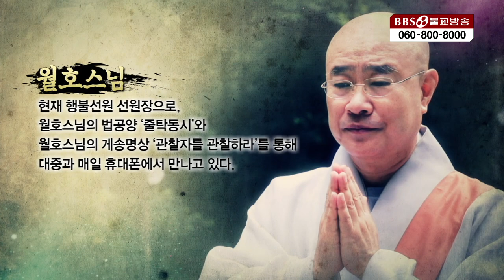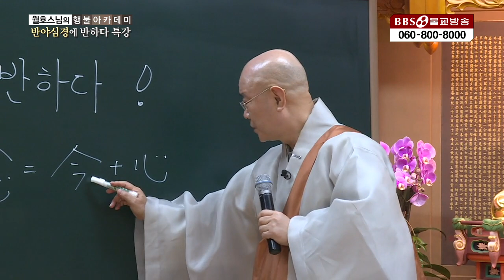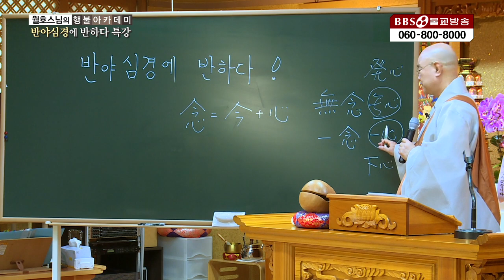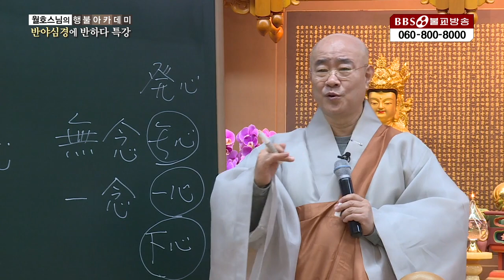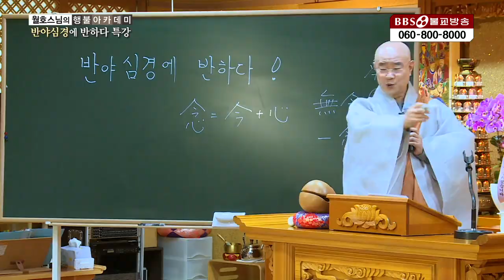월호스님|반야심경 특강2 편 행불선원 108게송으로 보는 부처님의 가르침